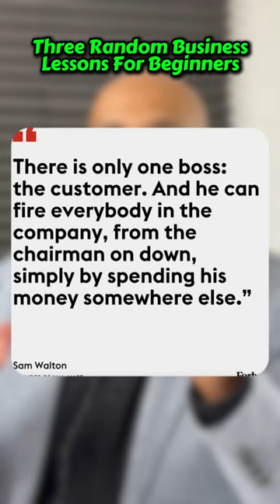Three Business Lessons For Beginners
CEO Boss Pizza
MONEY. BUSINESS. SUCCESS
Growing Boss Pizza into a national chain